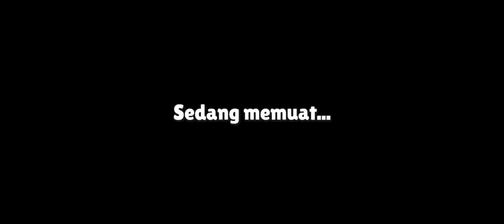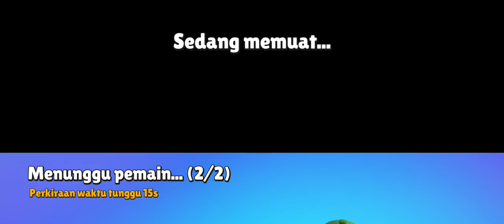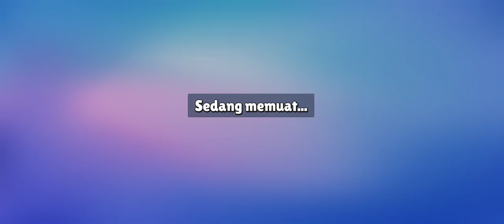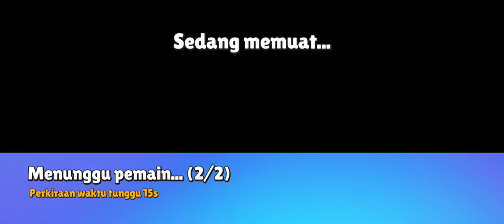mabar Sama hacker ☠️.